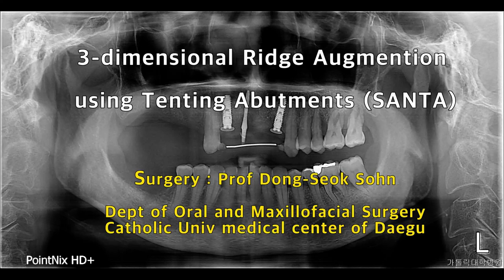Easy 3 D ridge augmentation,.